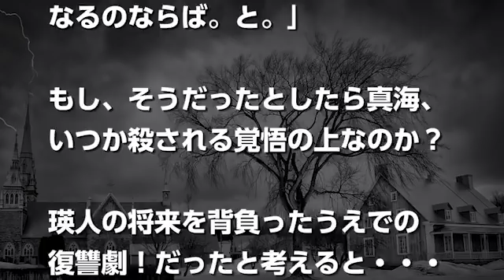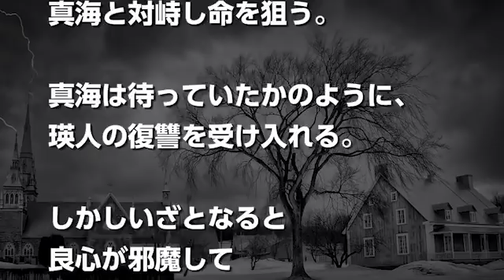モンテクリスト伯瑛人が心配で可哀想！今後どうなるか復讐を予想する声も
6月14日に遂に最終回を迎えた、フジテレビドラマ「モンテ・クリスト伯　華麗なる復讐」

最終回の結末で、色々気になるところが有ったこのドラマ。

その中でも私が一番気になっているのは、入間の息子瑛人（えいと）の存在です！まさ幼い少年である瑛人。

母親の瑛理奈に溺愛されていました。

でも大好きな母は死に、父は医療刑務所に入ってしまって、瑛人はどうなる？

まさか真海への復讐を企む？？

今回はドラマ「モンテクリスト伯」最終回での入間の息子、瑛人（えいと）の最終回の様子と、その後の展開を予想する声を紹介します。

‹出演›ディーン・フジオカ　大倉忠義　山本美月　高杉真宙　葉山奨之　岸井ゆきの　桜井ユキ　三浦誠己　渋川清彦 ・ 新井浩文 ／ 田中泯 ・ 風吹ジュン ・ 木下ほうか ／ 山口紗弥加　伊武雅刀　稲森いずみ　高橋克典

【公式】復讐劇、完結 6月14日（木）よる9時放送「モンテ・クリスト伯」最終回30秒予告！

【公式】モンテ・クリスト伯のすべてが分かる5分動画！最終章直前、一挙振り返りSP！第8話予告付き！

【公式】最終章突入！最後の狂気が溢れだす…6月7日（木）よる10時放送「モンテ・クリスト伯」30秒予告